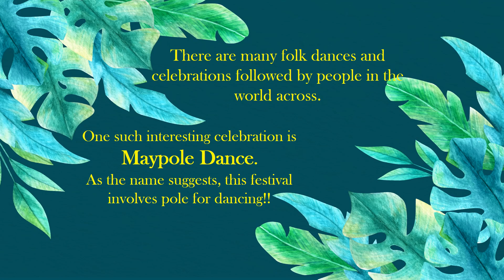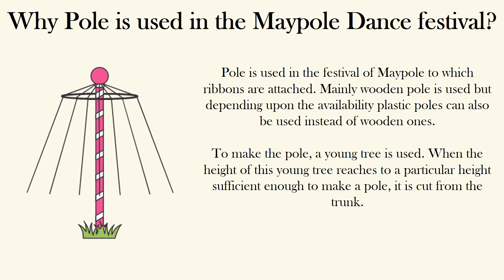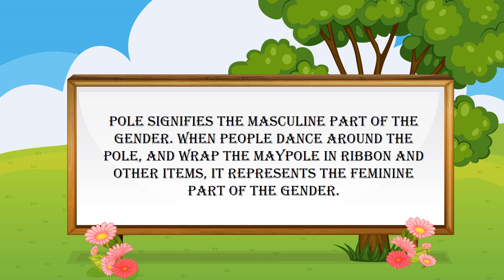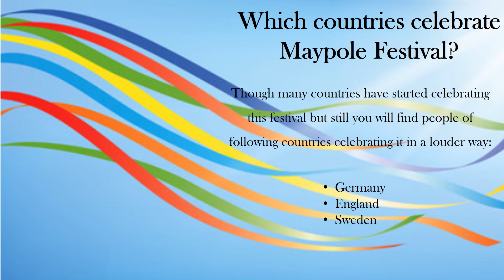Info - Maypole Dance Festival of Spring and its Origin | Dance around a Pole|Pole in Maypole Dance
It is believed that the festival began somewhat about 2000 years back in Britain by the soldiers. They would dance around the decorated trees to thank their goddess Flora. Now with time, the place of trees have taken by the poles decorated with ribbons and flowers with other items.